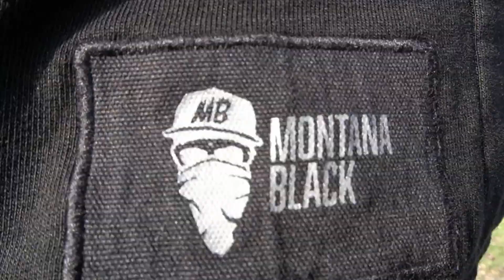IShowSpeed - Shake x Montanablack88 - Dancin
- tutel productions